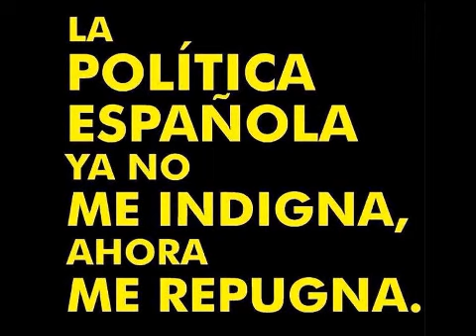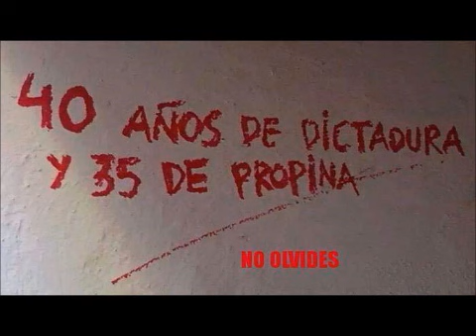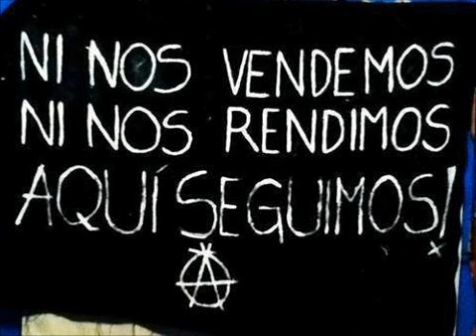TNSE :PILARIKA DINAMITERA